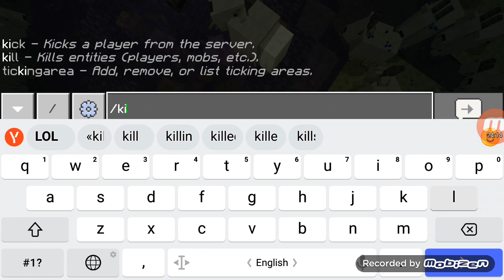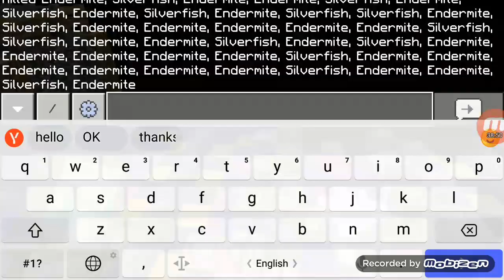𝐌𝐢𝐧𝐞𝐜𝐫𝐚𝐟𝐭 𝐎𝐯𝐞𝐫𝐟𝐥𝐨𝐰 𝐌𝐨𝐛𝐬 𝐀𝐫𝐦𝐨𝐫 𝐚𝐱𝐨𝐥𝐨𝐭𝐥 𝐯𝐬 𝐀𝐦𝐞𝐭𝐡𝐲𝐬𝐭 𝐢𝐧 𝐂𝐚𝐯𝐞𝐬 𝐚𝐧𝐝 𝐂𝐥𝐢𝐟𝐟𝐬 𝐔𝐩𝐝𝐚𝐭𝐞 𝐁𝐓